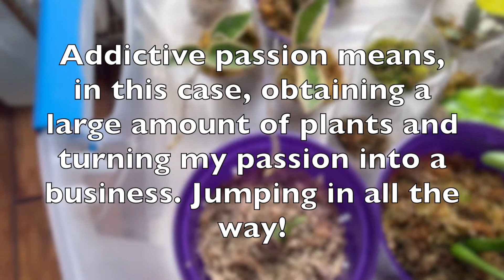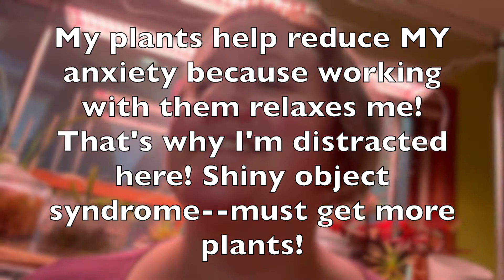Is The Way You Do One Thing The Way You Do Everything?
In this video we discuss the following question: Is the Way You Do One Thing The Way You Do Everything? I apply this question to my life story and I determine whether or not how I do one thing is how I do everything. I talk about how to build consistency and we take a look at that. I discuss addictive passion and perseverance, perfectionism and never feeling like I’m good enough, consistency and persistence. I show you examples of the benefits of consistency, how it requires hard work and how consistency has become a key habit for my successful life. I also cover resiliency, overcoming perfectionism and discuss if that’s even possible. I discuss some life themes that have come up for me in the past at my office jobs and past passions I’ve had, and I also discuss the current themes that are present in my life as a YouTube channel content creator, business owner and entrepreneur.

Bonus: You get to see some of the plants I grow in part of the video. I hope you enjoy the plant footage!